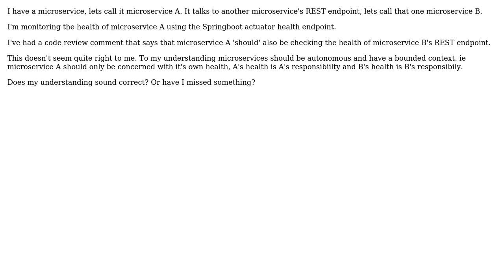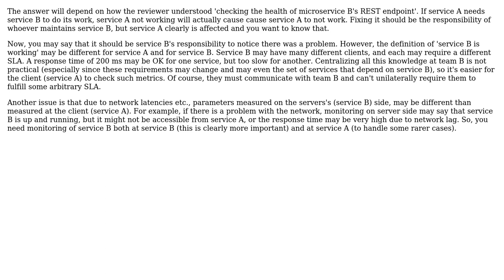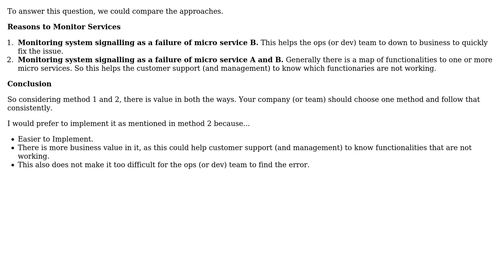Software Engineering: A question on microservice boundaries around monitoring (3 Solutions!!)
Software Engineering: A question on microservice boundaries around monitoring

With thanks & praise to God, and with thanks to the many people who have made this project possible! | Content (except music & images) licensed under CC BY-SA | Music | Images & others | With thanks to user Nachiappan Kumarappan user Michal Kosmulski user Johnny Alpha user gb2d and the Stack Exchange Network Trademarks are property of their respective owners. You are responsible for your own actions.